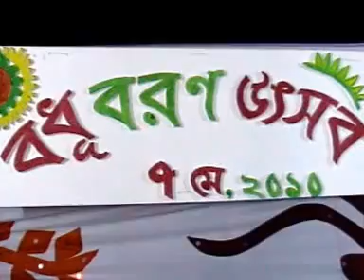Shumi and Tamim Bou vat ----Band swow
Maldapatty, Dinajpur.